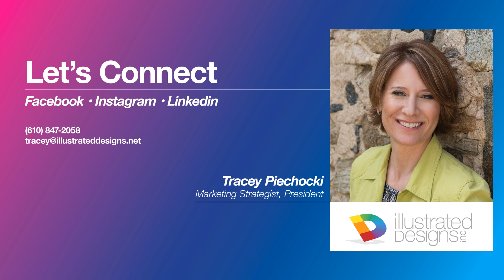What is a Marketing Plan and why does my small business need one?